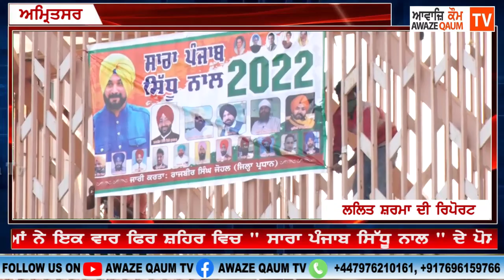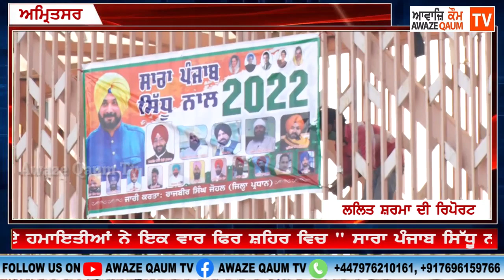ਪੰਜਾਬ ਦੇ ਮੁੱਖ ਮੰਤਰੀ ਕੈਪਟਨ ਅਮਰਿੰਦਰ ਸਿੰਘ ਅਤੇ ਨਵਜੋਤ ਸਿੱਧੂ ਦਰਮਿਆਨ ਟਵਿੱਟਰ ਯੁੱਧ ਹੁਣ ਸੜਕਾਂ ਤੇ ਪਹੁੰਚ ਗਿਆ